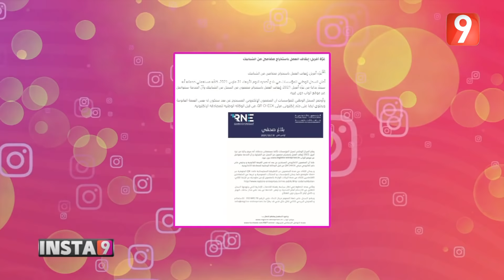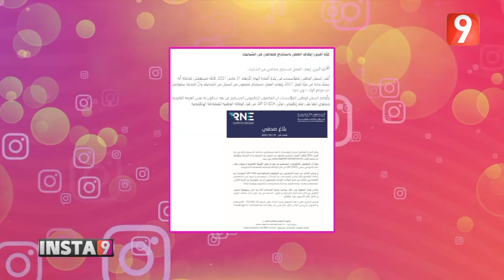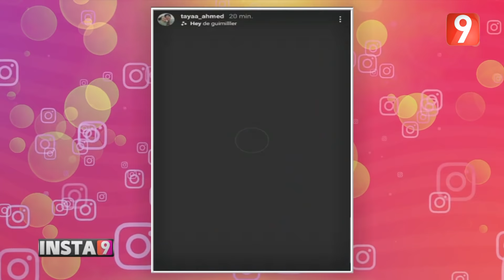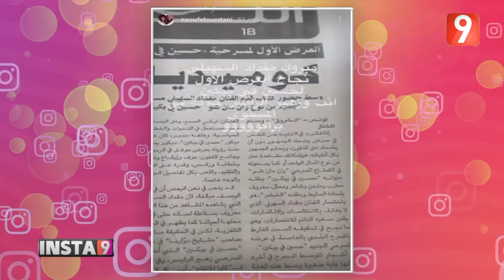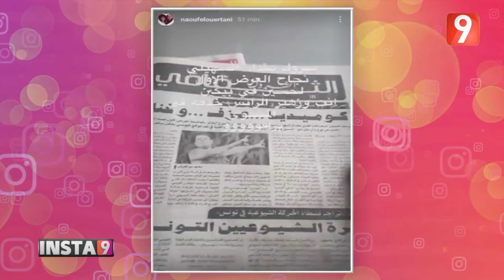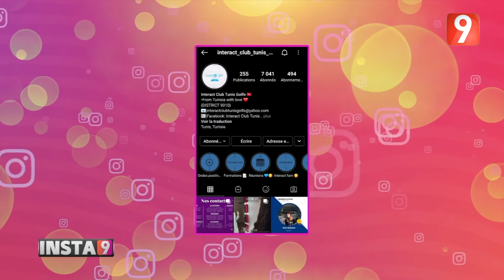Insta 9 EP 06